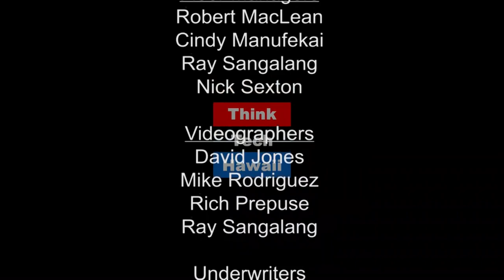Actor Manuel Baez (Hispanic Hawaii)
Latino Actors in Hawaii.  This week on Hispanic Hawaii,Richard and guest Manuel Baez talk about the influence Latino actors have to inspire on Latino actors and inspiring others to become actors.